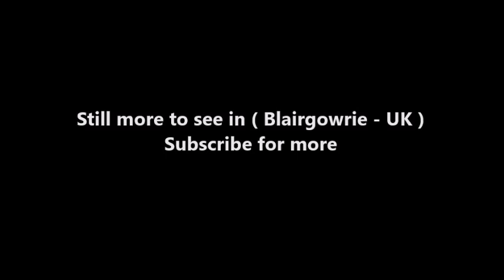Places to see in ( Blairgowrie - UK )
Blairgowrie and Rattray is a twin burgh in Perth and Kinross, Scotland. Locals refer to the town as "Blair". Blairgowrie is the larger of the two former burghs which were united by an Act of Parliament in 1928 and lies on the southwest side of the River Ericht while Rattray is on the northeast side.

The area around Blairgowrie has been occupied continuously since the Neolithic, as evidenced from the Cleaven Dyke, a cursus monument 2 miles SSW of the town, as well as a Neolithic long mortuary enclosure 4 miles WSW at Inchtuthil. Several stone circles of this age can also be found in the area, notably the circle bisected by the road at Leys of Marlee, 1 mile to the west of Blairgowrie.

Blairgowrie had a busy livestock market at the bottom of the Boat Brae but this closed in the 1960s and is now the site of the Ashgrove Court sheltered housing complex. Blairgowrie has a thriving town centre with a wide range of independent shops, restaurants and pubs. National retailers include Tesco, Sainsbury, Co-op, M&Co and The Original Factory Shop. The Angus Hotel and Royal Hotel cater for local customers, tourists and a large number of bus parties who find the town an ideal touring base.

Stagecoach provide all the bus services to and from Blairgowrie with routes to Perth, Dundee, Alyth, Coupar Angus, Dunkeld, Aberfeldy, Kirkmichael and Glenshee as well as a circular town service. The nearest railway stations are Perth and Dunkeld and Birnam and the nearest airport is Dundee. Services to Perth and Dundee are frequent. The bus station is located in the Wellmeadow.

Blairgowrie Highland Games are held annually on the first Sunday of September in Bogles Field on Essendy Road. It is noted for its Hill Race and its mass tug o'war where as many contestants as possible from Blairgowrie and Rattray compete against each other. When Blairgowrie Games restarted in the 1980s Braemar Games had moved to the first Saturday in September and the following day seemed an appropriate date for Blair Games.

( Blairgowrie - UK ) is well know as a tourist destination because of the variety of places you can enjoy while you are visiting the city of Blairgowrie . Through a series of videos we will try to show you recommended places to visit in Blairgowrie - UK